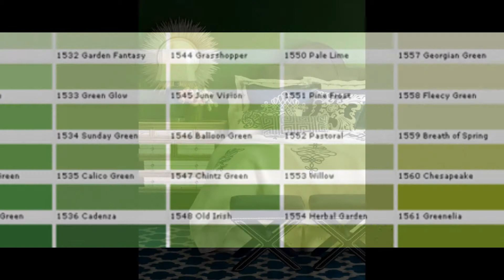Green With Envy colors bedroom